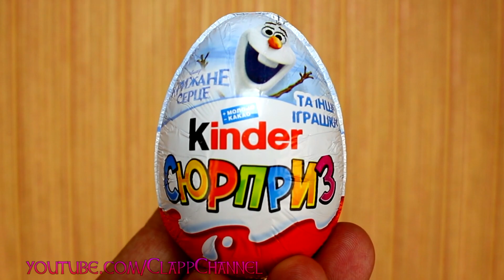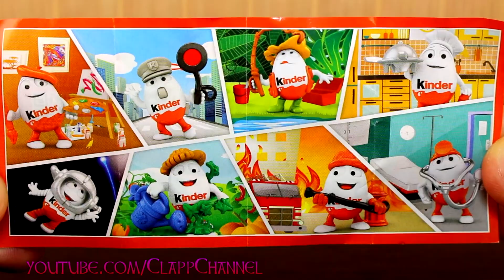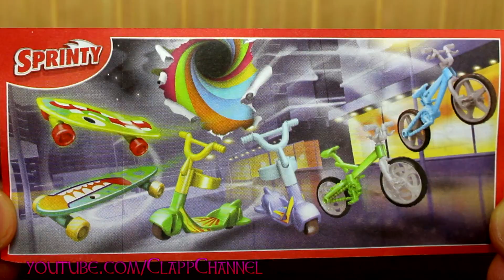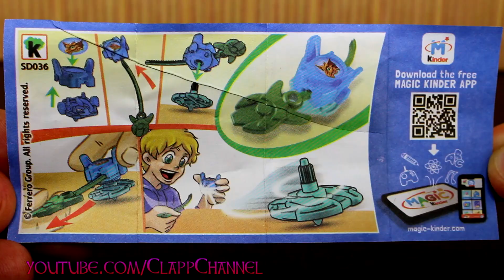NEW! 4 kinder surprise eggs!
Today children helicopter arrived with four little Kinder Surprise and then turn them into 4 Kinder eggs with various collection